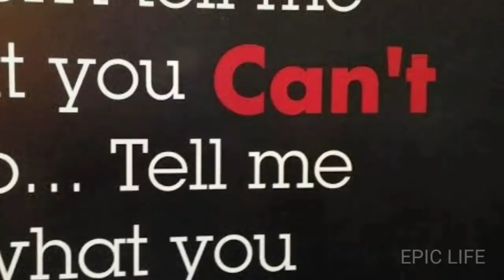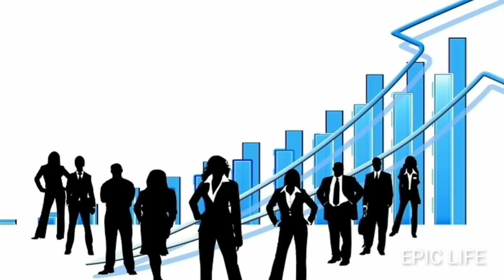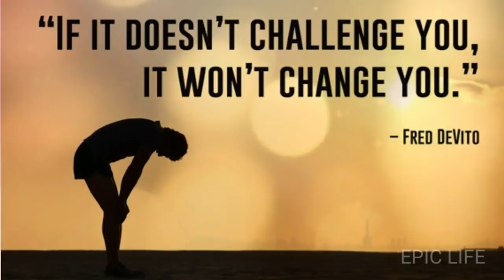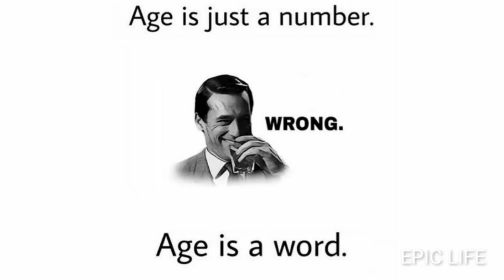கனவு மெய்ப்படாமல்போவதற்கு 5 காரணங்கள் | Tamil Motivation Video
The Rock Dwayne Johnson | Inspirational video
இந்த வீடியோ VALUETAINMENT எனும் #1 சேனலில் வெளியான "இந்த வீடியோ VALUETAINMENT எனும் #1 சேனலில் வெளியான "5 Reasons People Stop Dreaming" விடியோவின் தமிழாக்கம், இந்த வீடியோ உரிய அனுமதி பெற்று தமிழில் தொழில் முனைவோர்களை மேம்படுத்தும் நோக்கில் மொழிபெயர்க்கப் படுகிறது.

Video Credit:
Patrick Bet-David [Actual credit function has been disabled by Youtube, it will be credited after Youtube restores its credit function.

★EPIC LIFE CHANNEL பற்றி...
இந்த சேனல் பார்வையாளர்களின் வாழ்க்கை நிலையை உயர்த்தவும் அடுத்த நிலைக்கு முன்னேற்றவும் தேவையான சுய முன்னேற்றக் கருத்துகள், பிரபஞ்ச விதிகளின் இரகசியம், தொழில் முனைவோர்க்கான கல்வி போன்றவை கற்பிக்கப்படும் வகையிலும் நடைமுறைக்குச் சாத்தியப்படும் வகையிலும் உருவாக்கப் படுகிறது.

★பார்வையாளார்களின் தனிமனித முன்னேற்றமே இந்தச் சேனலின் முக்கியக் குறிக்கோள்!
Valuetainmenttamil tamilentrepreneurship epiclife" விடியோவின் தமிழாக்கம், இந்த வீடியோ உரிய அனுமதி பெற்று தமிழில் தொழில் முனைவோர்களை மேம்படுத்தும் நோக்கில் மொழிபெயர்க்கப் படுகிறது.